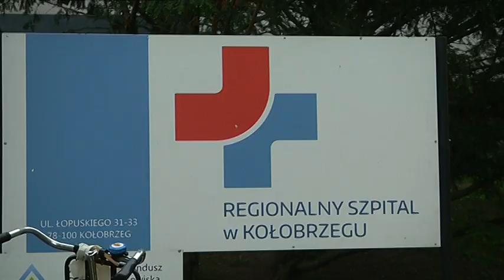DYREKTOR SZPITALA ODWOLANA